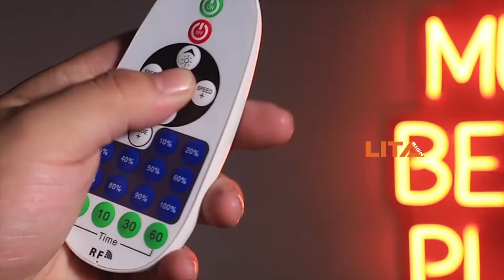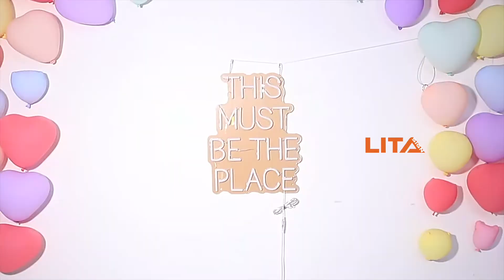Neon Sign Manufacturing Process | What You Must Know About LED Neon Sign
Do you know how the LED neon sign is made? In this video, we will introduce the neon sign manufacturing process in detail, so that the wholesalers and engineers can have a better understanding of its manufacturing process and how to control the quality of the neon sign.
As an expert LED neon sign manufacturer in China, we have more than 6 years of experience in the LED neon sign manufacturing industry.
Cool Design, Fast Delivery, Affordable Cost, High Quality, let's expand your business together.